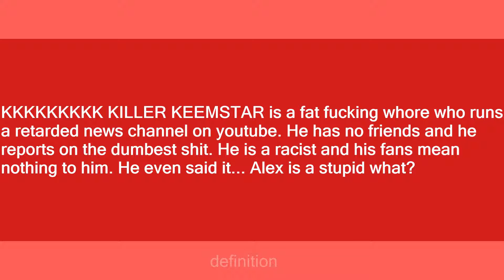KeemStar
Slang flashcards: